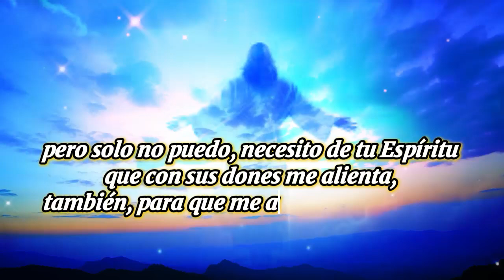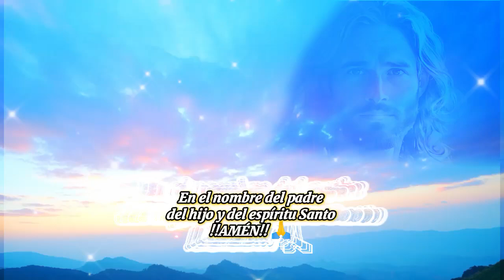Oración de la Mañana del día 8 de Septiembre de 2024.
Gracias señor por este hermoso día que viviré hoy, en el nombre del padre, del hijo y del espíritu Santo, Amén 🙏